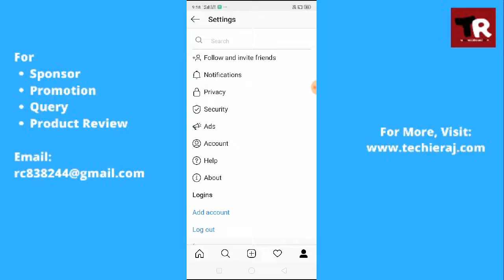Find Instagram Block List